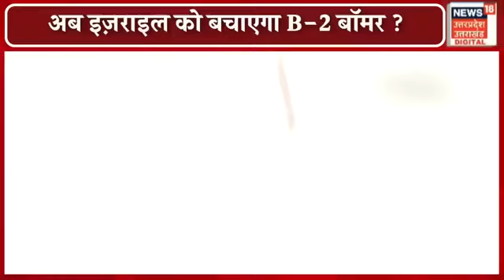Israel Iran War: बस 24 घंटे और इज़राइल का खात्मा! Nuclear Attack | Netanyahu Breaking News | N18G